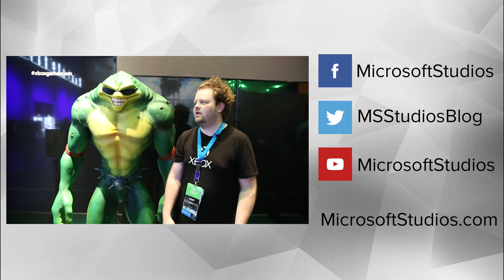Microsoft Studios takes a tour of Xbox Booth at Gamescom 2015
The Microsoft Studios Community Team take a walk around the Xbox Booth at Gamescom 2015! Stops at Fable Legends, Forza Motorsport 6, Scalebound, Quantum Break and an in-depth interview with Rash from Battletoads!